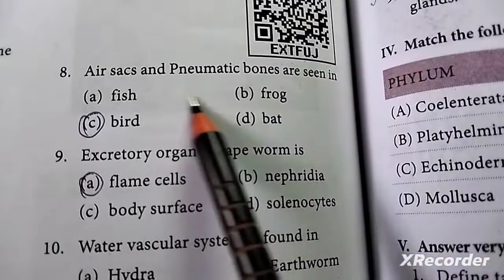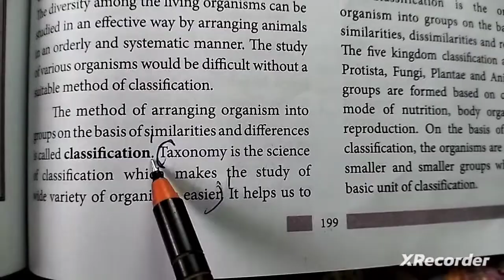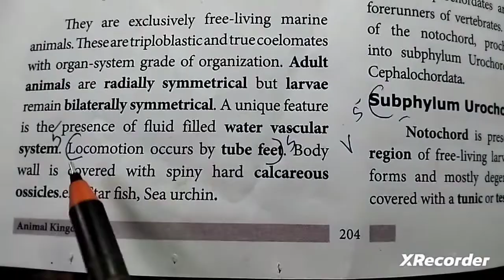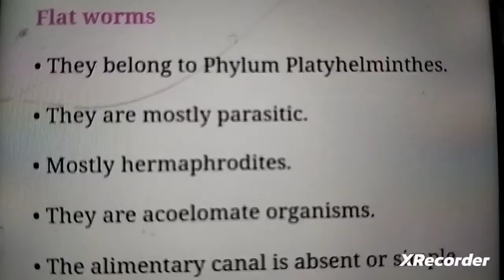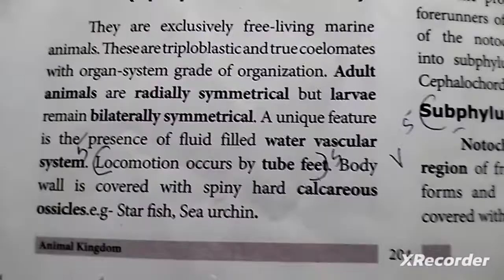17.ANIMAL KINGDOM (book back answers) 9 th std Science